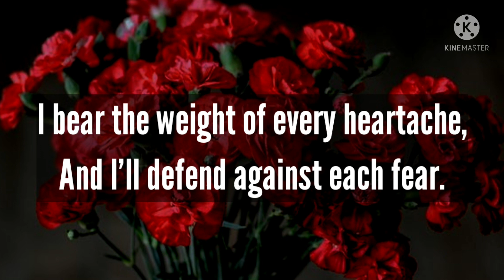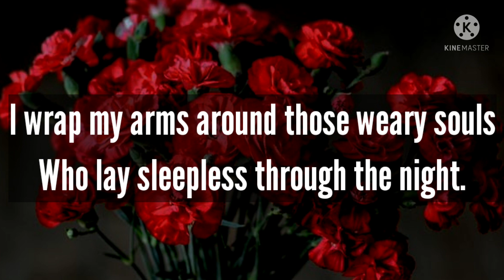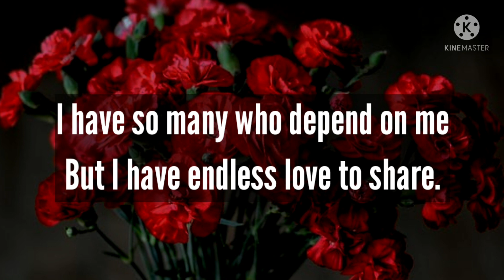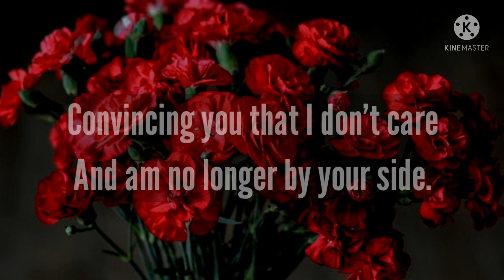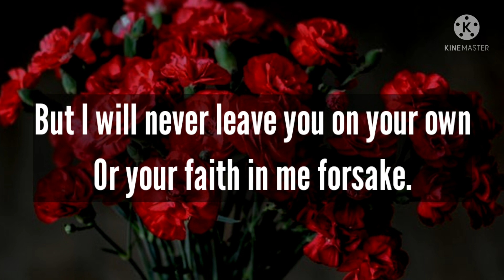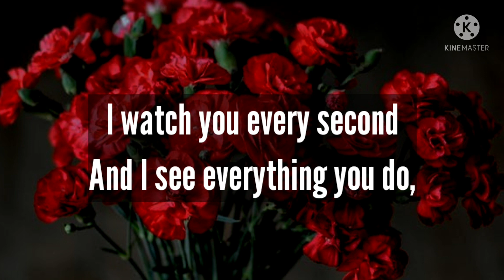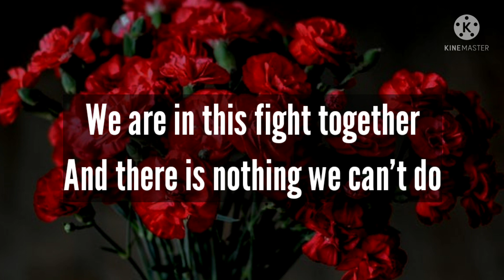I watch you every second and I see everything you do | I don't care and I'm no longer by your side